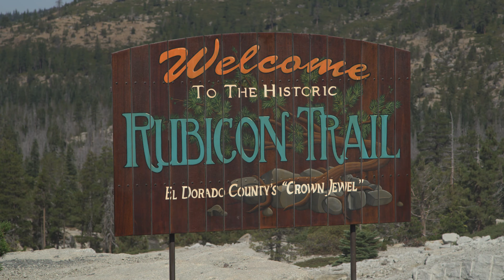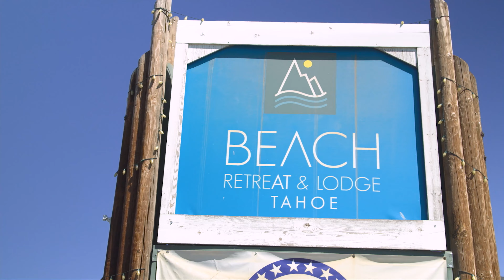Part 2 of the Nitto Tire USA JKX Presented by KMC Wheels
The Rubicon Trail. 20 Jeeps From Ice House Road to Camp with enough time to swim AND we had to navigate around several large groups on the trail? How'd we do it? Watch the video to see for yourself!

Nitto Tire USA | KMC Wheels | Synergy Manufacturing | PSC Motorsports | Exodus Jeeps | Smokin' Dave's BBQ & Brew - Estes Park | sPOD| EVOMFG | King Shocks | Speed Energy Drink | WARN | Pelican Life | Dana Incorporated | Wayalife